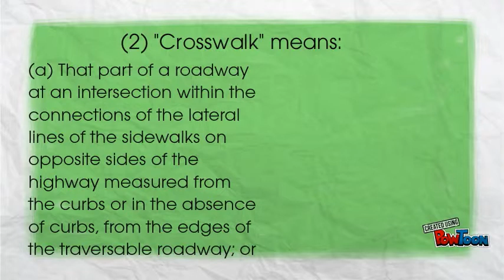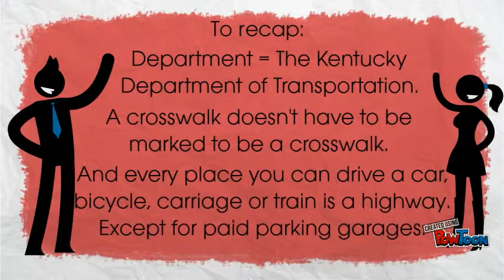Definitions for KRS 189 Sections 1-3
A visual presentation of KRS 189. This short video walks you through the first three sections of the definitions for KRS 189.-- Created using PowToon -- Free sign up -- Create animated videos and animated presentations for free.  PowToon is a free tool that allows you to develop cool animated clips and animated presentations for your website, office meeting, sales pitch, nonprofit fundraiser, product launch, video resume, or anything else you could use an animated explainer video. PowToon's animation templates help you create animated presentations and animated explainer videos from scratch.  Anyone can produce awesome animations quickly with PowToon, without the cost or hassle other professional animation services require.